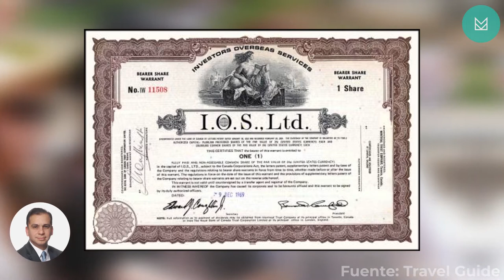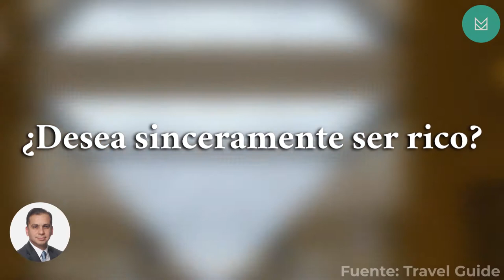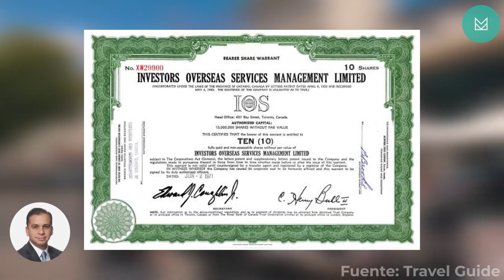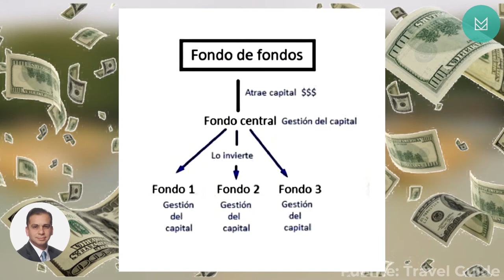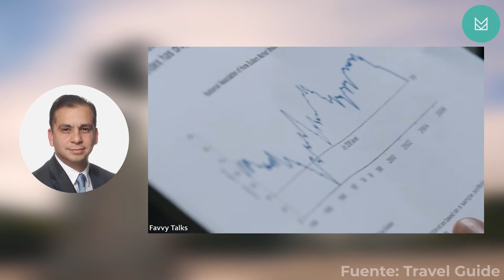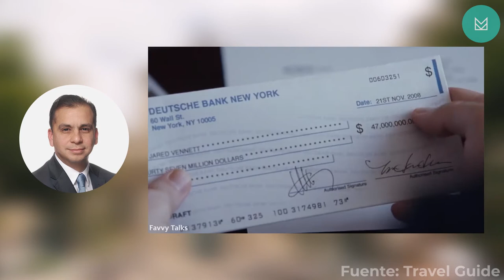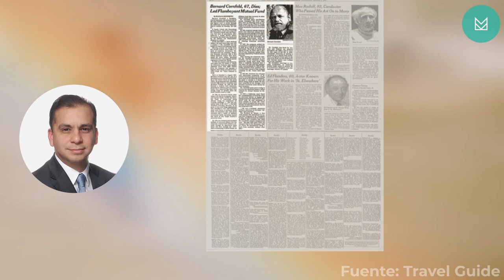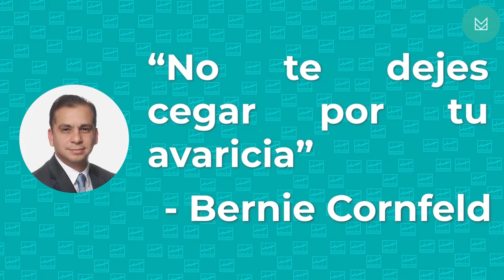Bernie Cornfeld | El pillo de los fondos internacionales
En el otoño de 1955, Bernard "Bernie" Cornfeld llegó a París con poco dinero en el bolsillo y una breve experiencia en Nueva York como vendedor de fondos mutuos en el extranjero.

Cornfeld, un ex psicólogo y trabajador social, sabía cómo hacer amigos rápidamente y paso a ser el el creador de un conglomerado financiero en la industria de fondos mutuos que llegó a administrar $2,500 millones de dólares antes de su espectacular colapso en 1970.

Esta aventura empresarial y de negocios representa uno de los casos más llamativos de la historia de las finanzas internacionales.

¡Dale play!